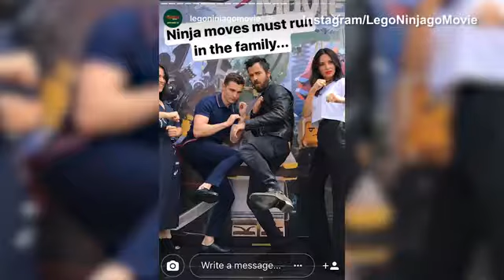The cast of Ninjago meet their mini Lego figurines at Comic Con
The cast of Ninjago meet their mini Lego figurines at Comic-Con as the promoted the movie. Justin Theroux, Olivia Munn, Dave Franco, Michael Pena, Kumail Nanjiani & Zach Woods, Abbi Jacobson were there.